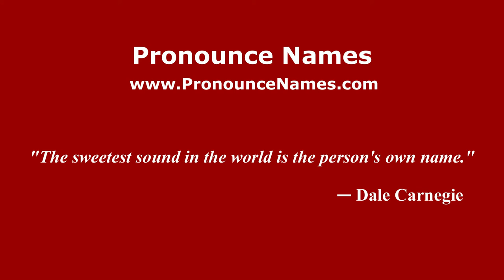How to pronounce Luigi Giuliano (Italian/Italy) - PronounceNames.com